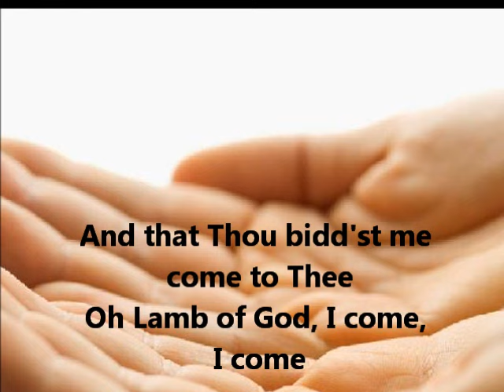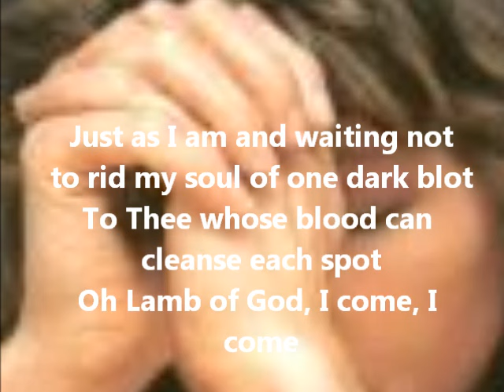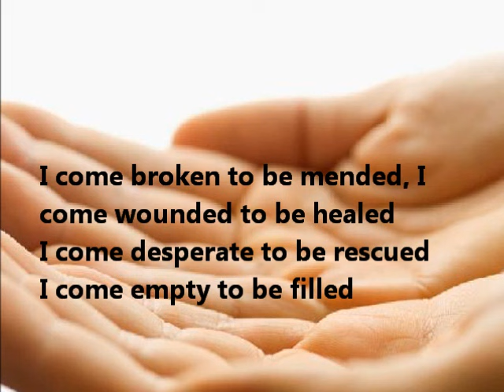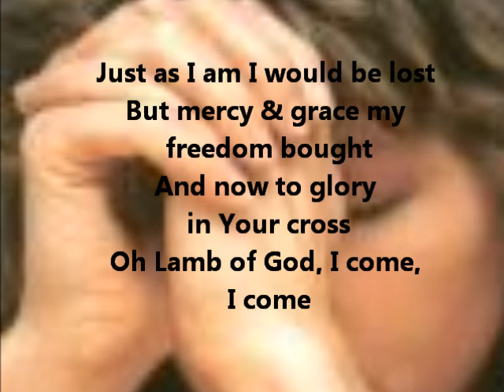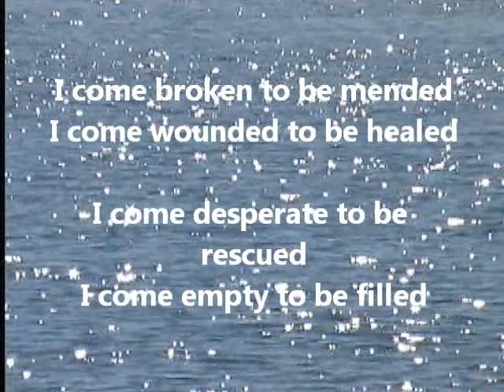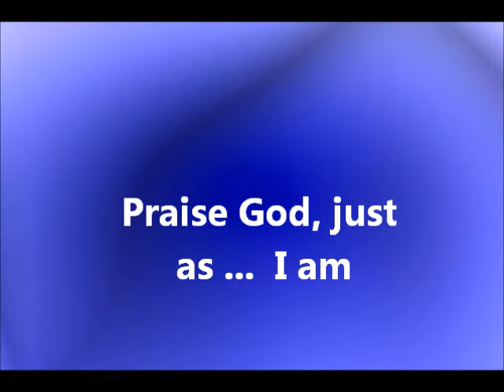Just As I Am with Lyrics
Travis Cottrell  sings Just As I Am with added chorus:
I come broken to be mended, I come wounded to be healed
I come desperate to be rescued, I come empty to be filled
I come guilty to be pardoned by the blood of Christ the Lamb
And I'm welcomed with open arms,
Praise God, just as I am!!